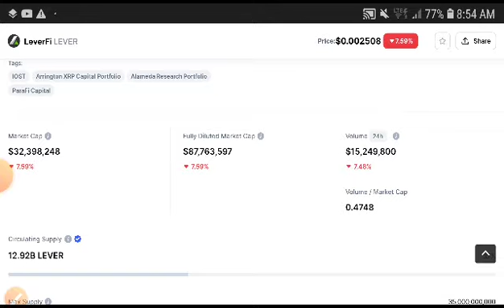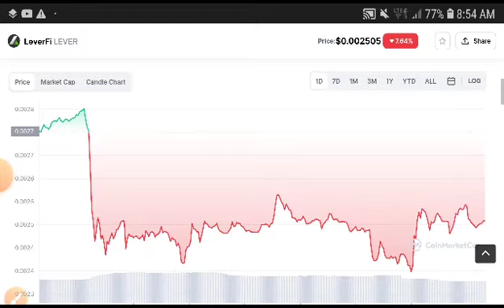LeverFi Price Analysis! LeverFi Price Prediction! Leverfi News Today